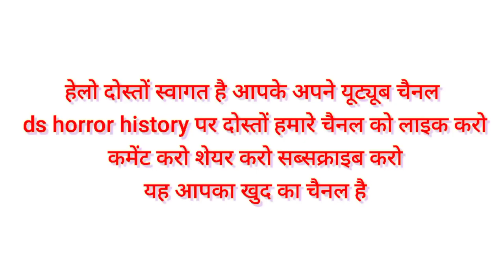Most Haunted tent house in Live Paranormal Activity On CCTV Camera | Poltergeist Activity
Most Haunted tent house  in Live Paranormal Activity On CCTV Camera |  Poltergeist Activity | ds horror history